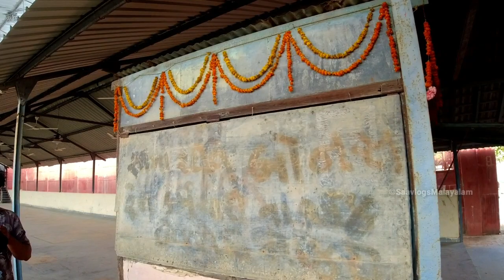ആരും അറിയാതെ പാതിരാത്രിയും ചായവിറ്റിരുന്നഇന്ത്യൻപ്രധാനമന്ത്രി| Narendra Modi's tea stall |vadnagar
ഒരുപാട് അഭിമാനം തോന്നിയ നിമിഷം 🥰🥰🥰
നമ്മുടെ allindia trip ഇത്പോലെ ഉള്ള കാഴ്ചകൾ നിങ്ങളെ kanikuvan പറ്റിയതിൽ ഞങ്ങൾ ഒരുപാട് സന്തോഷത്തിൽ ആണ് 🥰🥰🥰ഞങ്ങളെ മുന്പോട് എല്ലാരും കട്ട സപ്പോർട്ട് ചെയ്യണം 🙏🙏🥰🥰

narendramodi
electricscooter
malayalam
kerala
narendramodihouse
narendramoditeashope